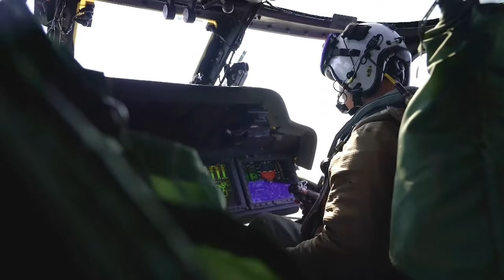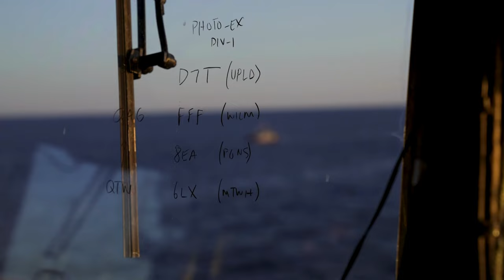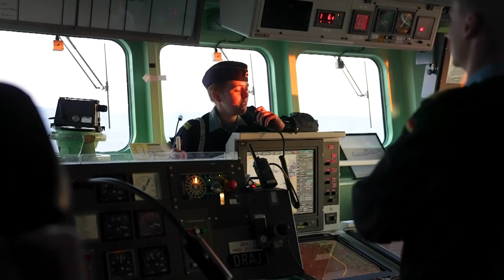Exclusive Look: 50 Ships and 45 Aircraft in BALTOPS 2023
Twenty nations, 50 ships, more than 45 aircraft and 6,000 personnel are participating in exercise Baltic Operations (BALTOPS) 2023, an annual maritime exercise.

Exercise BALTOPS 23 gets underway.
BALTIC SEA
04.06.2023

Synopsis

Held annually in the Baltic Sea, this year’s iteration started on 4 June and will continue until 16 June, giving NATO Allies and partners a chance to practise large-scale maritime and amphibious operations. Led by the US Navy’s Sixth Fleet, the exercise is controlled by Naval Striking and Support Forces NATO (STRIKFORNATO), NATO’s maritime operational staff. While Finland has participated in previous iterations of the exercise, this year marks the first time the country participates as a NATO member country.
With more than 50 years of history, BALTOPS is one of the longest-running exercises held by NATO Allies.

This footage was filmed on board the US Navy command and control ship USS Mount Whitney and German Navy frigate FGS Bayern. The footage includes various shots of sailors participating in the exercise, a US Navy MH-60 Seahawk helicopter conducting airborne operations, formation of ships sailing together, and soundbites from US and German officers.